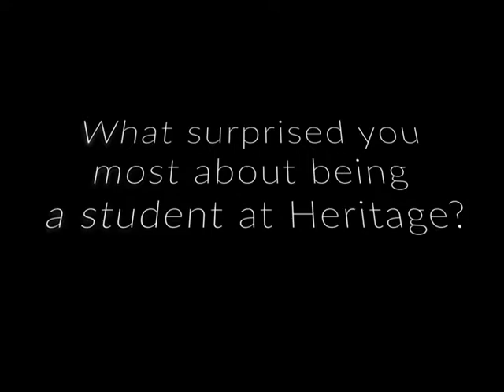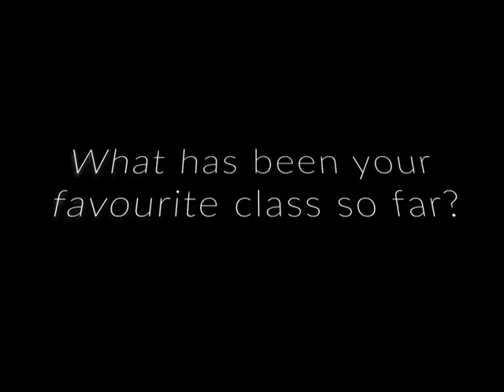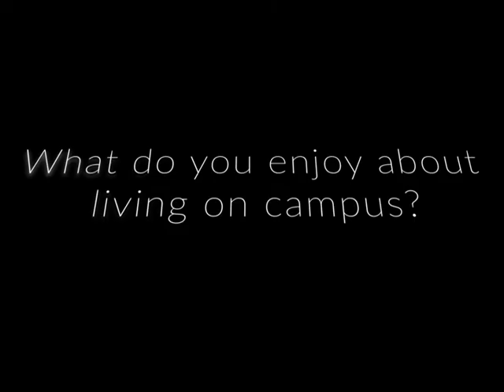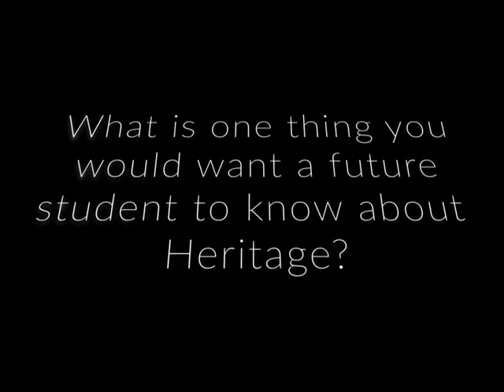Student Life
Listen in as Dimo, Shannon, Mikhaela, and Brandon share their experiences as students at Heritage College.